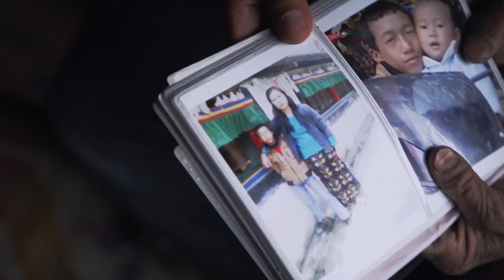My Most Difficult Decision - from Tashi and The Monk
Grief and Reflection Equanimity Compassion